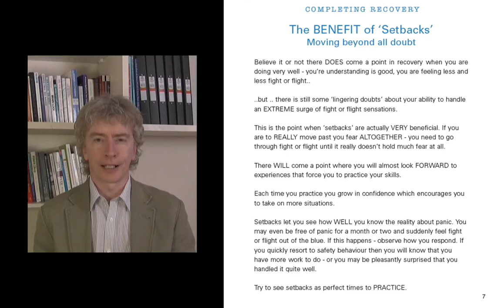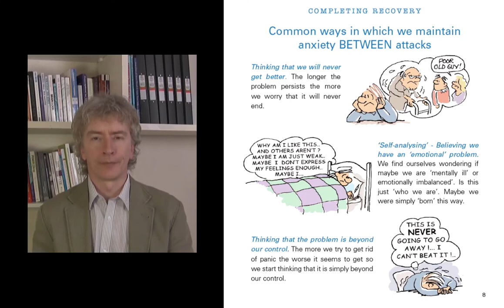CBT4Panic#46 - 3 ways we maintain panic & anxiety attacks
- CBT4Panic is a FREE Professional Cognitive Behavioural Therapy programme for anxiety & panic attacks.

FREE online access to 8 hours of CBT instructional videos, books, emergency audios, real email discussions between therapists and patients